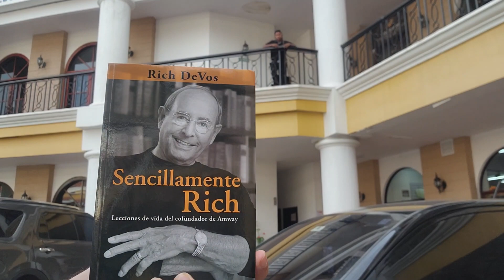¿Que harían Rich y Jay?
Una gran pregunta que debemos hacernos para construir el negocio con los principios correctos